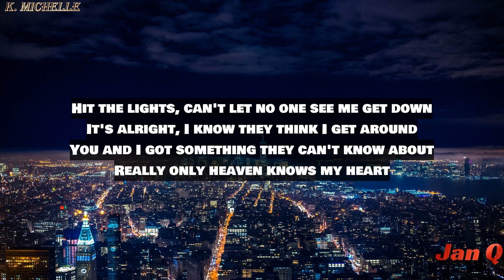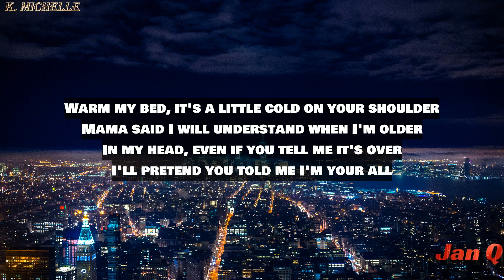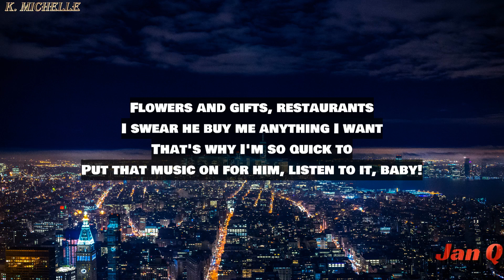K. Michelle - V.S.O.P. (Lyrics)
From the album "Rebellious Soul"

Photo:

V.S.O.P. · K. Michelle